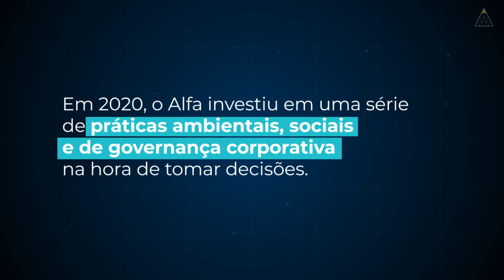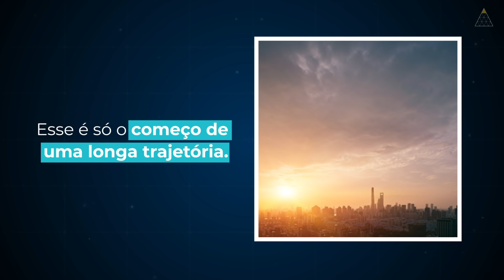Alfa ações ESG 2020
Em 2020, investimos em ações sociais, ambientais e de governança corporativa para fazer a diferença não apenas no segmento financeiro, mas na sociedade como um todo. É com muita honra e seriedade que abraçamos esse compromisso e levamos essas iniciativas adiante.